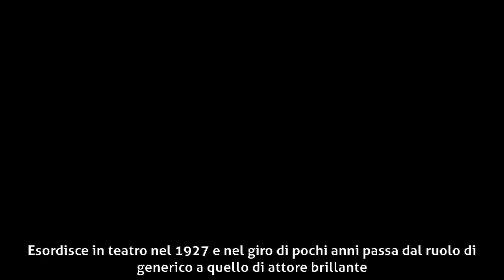Paolo Stoppa - Biografia